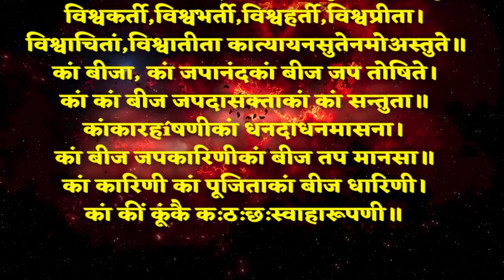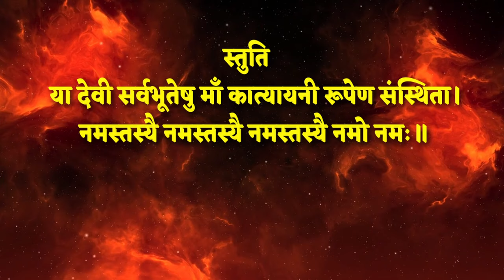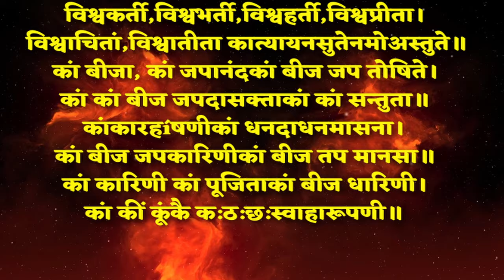Devi Katyayani Stotra देवी कात्यायनी स्तोत्र नवरात्रि के छठे दिन सुनें देवी कात्यायनी स्तोत्र ११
इस चैनल पर दिखाइ और बताई जाने वाली जानकारी वह हिंदू पौराणिक कथाओं और लोक कथाओं, धार्मिक ग्रंथो से  से प्रेरित है। ये कहानियां और जानकारिय  हजारों साल पुराने धार्मिक ग्रंथों पर आधारित हैं। कृपया ध्यान दें कि हमारा उद्देश्य किसी व्यक्ति, संप्रदाय या धर्म की भावनाओं को आहत करना नहीं है। ये पौराणिक कहानियाँ केवल शैक्षिक उद्देश्यों के लिए हैं और हमें उम्मीद है कि उन्हें इसी तरह लिया जाएगा।